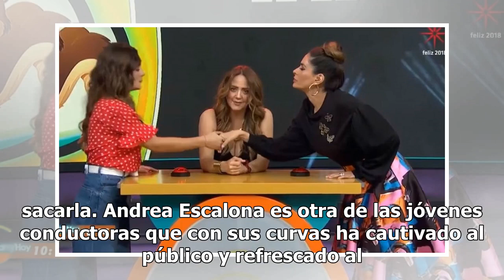Estas conductoras saldrían de Hoy 'por gusto de Galilea Montijo y Andrea Legarreta'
La ex estrella de TV Azteca, Rossana Nájera, conduce un segmento de viajes cada viernes en el programa de Televisa Hoy, cuyas conductoras estelares, Andrea Legarreta y Galilea Montijo, al parecer no están muy felices con su presencia.  Fue el periodista Álex Kaffie quien reveló que la popularidad qu...